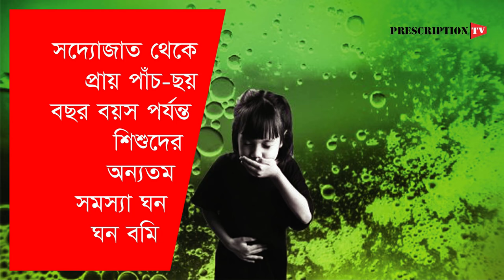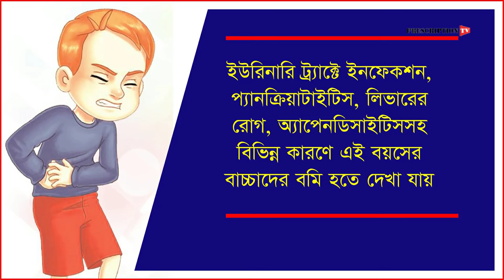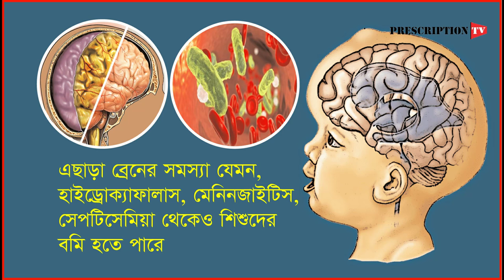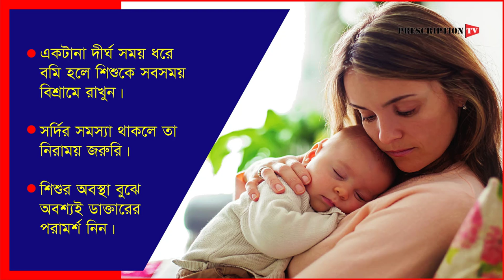বাচ্চার ঘনঘন বমির লক্ষণে শারীরিক সমস্যা লুকিয়ে নেইতো Bangla Health TIPS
শিশুর ঘনঘন বমি হলে অভ্যাস ভেবে অবহেলা করবেন না। এই লক্ষণের পিছনে লুকিয়ে থাকতে পারে, শারীরিক সমস্যার নানা দিক, যা তুলে ধরলেন আর এন টেগোর হসপিটালের বিশিষ্ট পেডিয়াট্রিশিয়ান্ট ডা. ইন্দ্রনীল রায় চৌধুরি।

সদ্যোজাত থেকে প্রায় পাঁচ-ছয় বছর বয়স পর্যন্ত শিশুদের অন্যতম সমস্যা ঘনঘন বমি। বাবা-মায়ের দুশ্চিন্তার কারণও বটে। সমস্যা আরও গুরুতর যখন শিশু তার শরীরের সমস্যার কথা বুঝিয়ে বলতে পারে না।
আবার অনেক সময় শিশু এক নাগাড়ে বমি করলেও অভিভাবকরা তেমন গুরুত্ব দেন না। এতে কিন্তু শিশুর মারাত্মক ক্ষতি হয়ে যাওয়ার আশঙ্কা থাকে। কারণ সবসময় যে শুধুমাত্র খাওয়ার কোনও সমস্যার জন্যই বমি হতে পারে তা নয়। কোনও জটিল রোগের প্রকাশও হতে পারে। তাই খুদের এক নাগাড়ে বা মাঝে মাঝে বমির সমস্যা হলে দেরি না করে ডাক্তারের পরামর্শ নিন।

বয়স ভেদে কারণ

সদ্যোজাত থেকে এক শিশুর এক বছর বয়স পর্যন্ত সাধারণত খাওয়ার পর ঢেকুর না তোলার কারণে বমি হয়। এছাড়া বেশি খাওয়ার জন্য, দুধে এলার্জি থাকলে, বাচ্চার কানে ও ইউরিনারি ট্র্যাকে ইনফেকশন, নিউমোনিয়া, জন্মগত হজমের সমস্যা থাকলে বমি হতে পারে। আবার কোনও সার্জিক্যাল কারণ থাকলে যেমন ইনটেসটিনাল অবস্ট্রাকশন, ম্যাল রোটেশন ইত্যাদির কারণেও বমি হয়। এছাড়া ব্রেনের সমস্যা যেমন, হাইড্রোক্যাফালাস, মেনিনজাইটিস, সেপটিসেমিয়া থেকেও শিশুদের বমি হতে পারে।

দুই থেকে ১০ বছর বয়সে- পেট খারাপ বা গ্যাসট্রোএনটেরাইটিস, ফ্যারিংজাইটিস এর কারনে কাশতে কাশতে বমি, অ্যাজমা, পেপটিক আলসার, ফাংশনাল ডিসলেপসিয়া বা অনিচ্ছা সত্ত্বেও জোর করে খাওয়ানো, কিডনির রোগ, কানে ইনফেকশন, প্যানক্রিয়াটাইটিস, লিভারের রোগ, অ্যাপেনডিসাইটিস সহ বিভিন্ন কারণে এই বয়সের বাচ্চাদের বমি হতে দেখা যায়। আবার শরীরে হরমোনের অভাবেও কিছু কিছু বাচ্চার বমি হয়। যে কোনও বয়সেই বাচ্চাকে বকলে বা কোনও মানসিক কারণ থেকেও অনেক সময় এমন সমস্যা হতে পারে।

সতর্ক হোন

এক মাসের শিশু বারো ঘণ্টার বেশি বমি করলে, দু বছরের কম বয়সি কোনও বাচ্চা একদিনের বেশি বমিকরলে ও দু’দিনের বেশি সময় ধরে দু’বছরের বেশি বয়সের শিশুর বমি হলে অবশ্যই ডাক্তারের পরামর্শ নিন।

কী করবেন

বমি করতে করতে যাতে ডিহাইড্রেশন না হয়, সেজন্য অল্প অল্প করে ওআরএসের সেলাইন খাওয়াতে হবে।

বমি করার সময় বাচ্চার ঠিক মতো মূত্রত্যাগ হচ্ছে কি না সেদিকে খেয়াল রাখতে হবে। এছাড়াও বমির সঙ্গে মূত্রের বা ত্বকের রং, কিংবা শরীরে কোনও বিশেষ লক্ষণ দেখা দিয়েছে কি না সে বিষয়ে নজর দিতে হবে।

বার বার বমি করলে শিশুকে শক্ত কোনও খাবার না দেওয়াই উচিত। ওআরএস ছাড়া ফলের রস দিতে পারেন। তবে অবশ্যই তা কেনা ফলের রস নয়।

শিশুকে অতিরিক্ত পরিমাণে ঘন ঘন বা অনেক দেরিতে খাবার খাওয়ানো অভ্যাস বন্ধ করতে হবে।

নবজাতকের ক্ষেত্রে খাওয়ার পর শিশুকে ঢেকুর তোলাতে হবে। অনেক সময় দেখা যায়, মাতৃদুগ্ধ পান করার পর বাড়ির অন্য লোকজন শিশুকে আদর করছে। এর ফলে বেশি ঝাঁকাঝাঁকির কারণে শিশু বমি করে দেয়। এ জন্য শিশুর মাতৃদুগ্ধ খাওয়া শেষ হলে তাকে সোজা করে বেশ কিছুক্ষণ কোলে রেখে পেটের বাতাস বের করার সুবিধা করে দিতে হবে। তারপর ধীরে ধীরে বিছানায় শুইয়ে দিলে বমির সমস্যা হওয়ার সম্ভাবনা কমবে।

একটানা দীর্ঘ সময় ধরে বমি হলে শিশুকে সবসময় বিশ্রামে রাখুন।

সর্দির সমস্যা থাকলে তা নিরাময় জরুরি।

শিশুর অবস্থা বুঝে অবশ্যই ডাক্তারেরর পরামর্শ নিন।